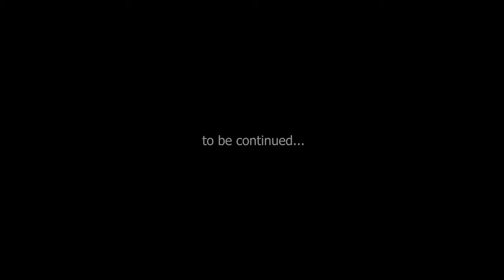Isolation: Part 3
Part 3 from our time in isolation during the Coronavirus, we hope you are all staying safe, sane and well :)